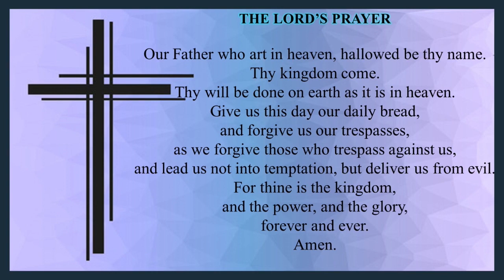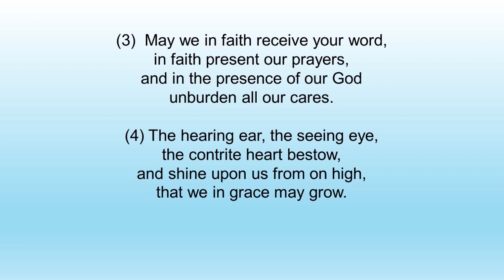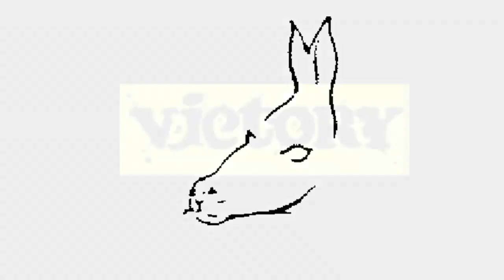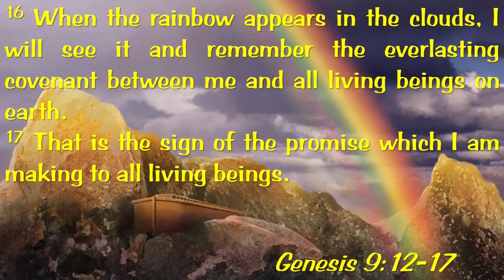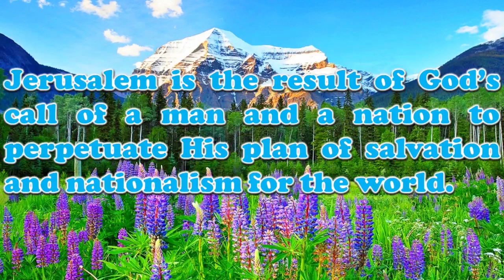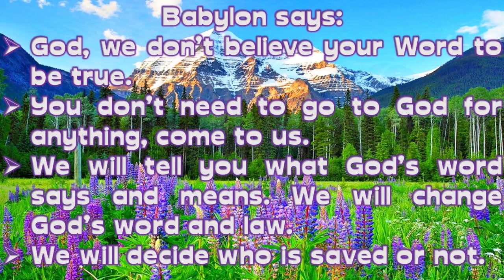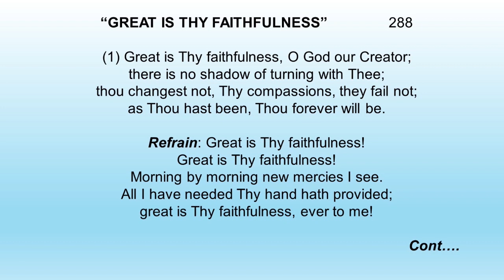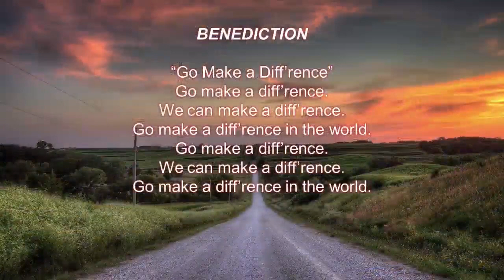July 2 2023 Riverside United Church Service - Edited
Riverside United Church Service

Minister:  Pastor Wendell Phipps
Organist/Pianist:  Margita Lange
Special Music:  Wendell Phipps and Arlene Bryce-Hanson
Reading:
A/V Team:     Luke,  Arlene, Gord, Malcolm
Greeters:  Maggie,  Betty,  Barb,  Janet P,  Nina

A reminder that we will continue our services during the summer months in our lovely Air Conditioned Sanctuary.  Same time, 10:30 a.m.,   and same place.